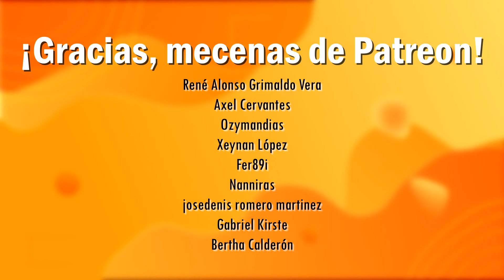INVINCIBLE superó mis expectativas.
Saquen las chelas.